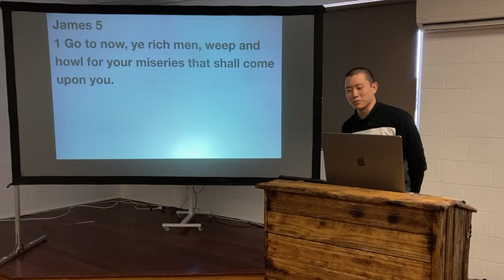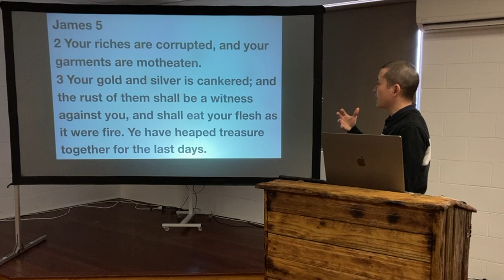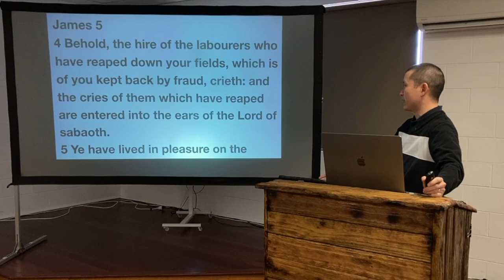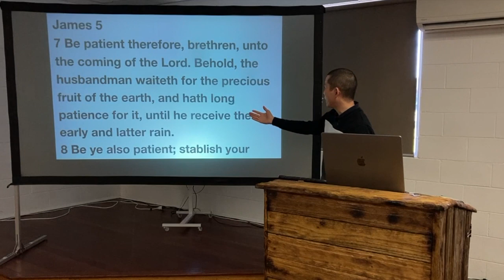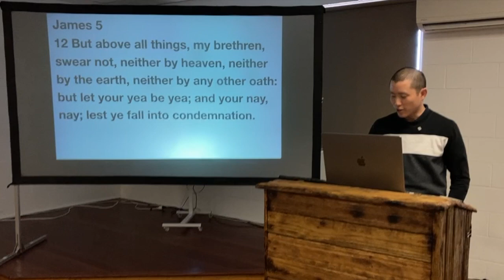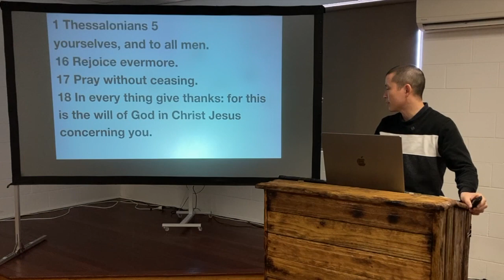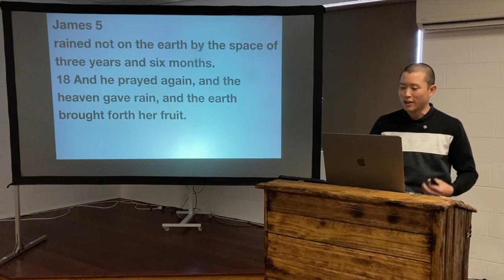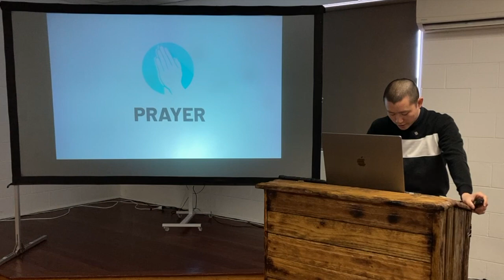SUN: James 5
Victor Tey preaches on the fifth chapter of the Epistle of James.

Preached on Sunday 21 August 2022